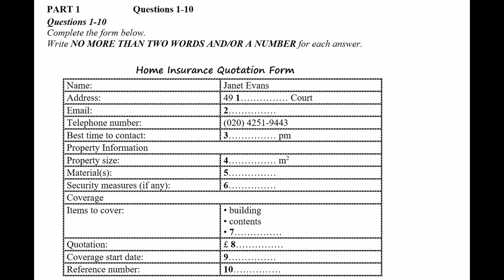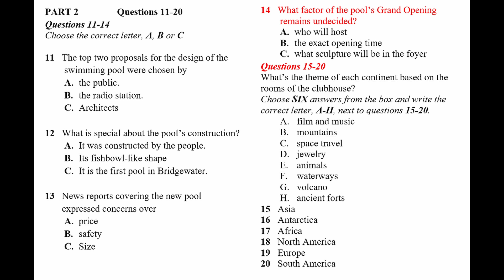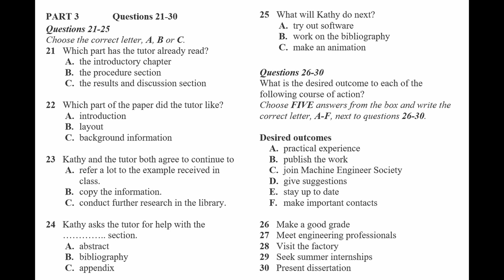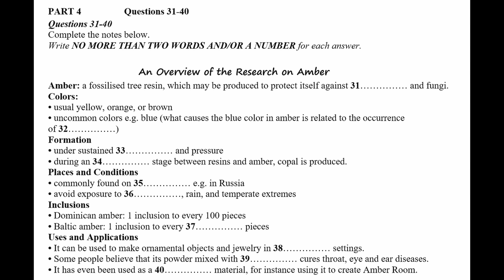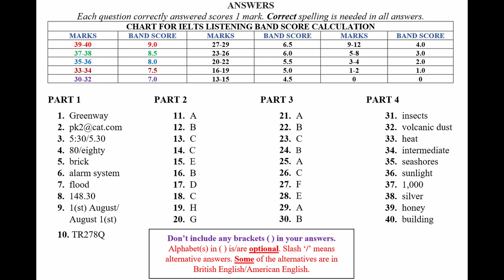IELTS Listening Practice Test 2024 with Answers | 18.04.2024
Welcome to this real IELTS listening test 2024 video! In this video, you will be provided with an authentic IELTS listening exam experience that closely simulates the actual test.

Join thousands of students worldwide who have benefited from our IELTS practice tests. Prepare yourself for the IELTS examination and boost your confidence with our comprehensive listening practice test for the year 2024. recent ielts listening test 2024 with answers